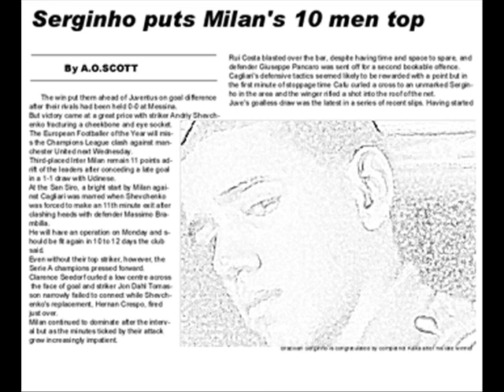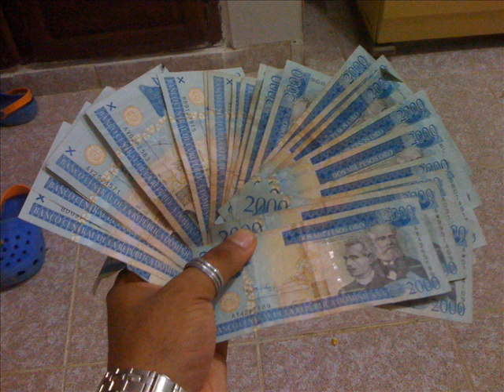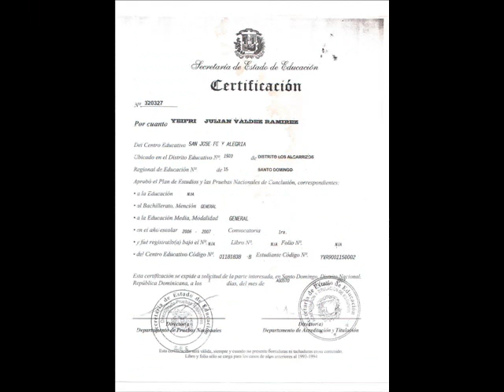villega el que mejor lo hace "la vecina"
mambo